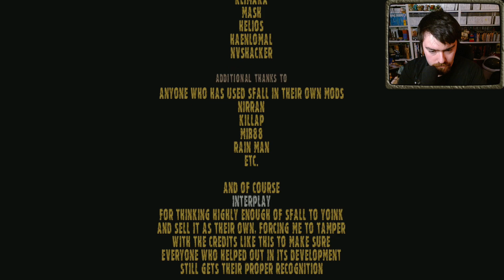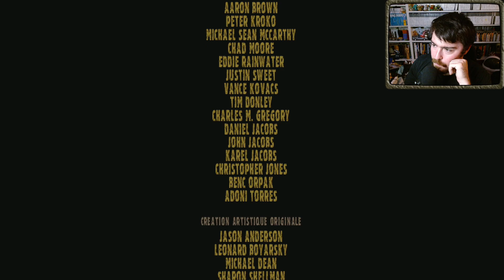Frank Horrigan vs Moi (et mes potes) | Fallout 2 #17 (Fin)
Aujourd'hui on rencontre enfin le grand méchants ! J’espère que ça vous plaira. Des bisous ! ;)

Claimed.